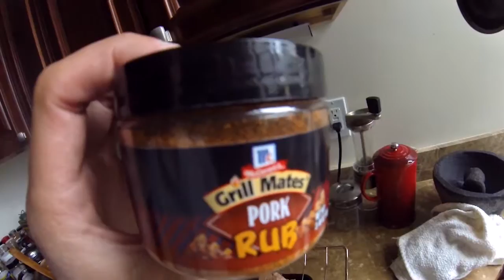He had him by the neck? | The Travel Chimp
This Sunday I teach you how to make amazing ribs and some debauchery ensues.

HAPPY BIRTHDAY SETHASAURUS!!

Songs are:
I'm Not Rich by King's Son
Speedracer by Capyac